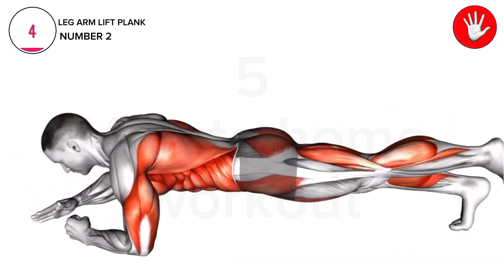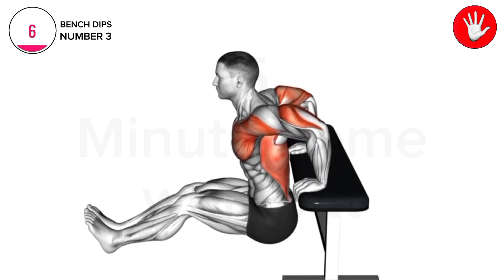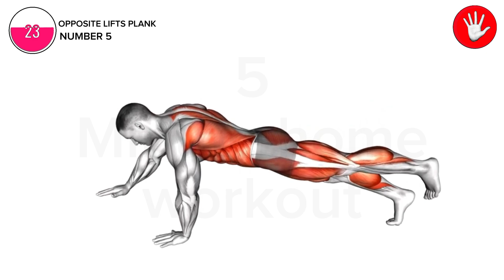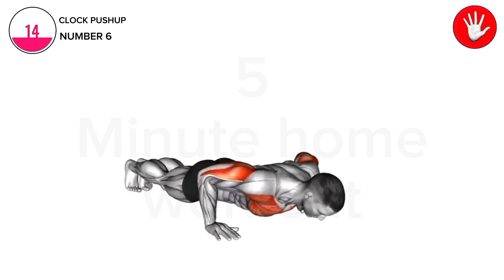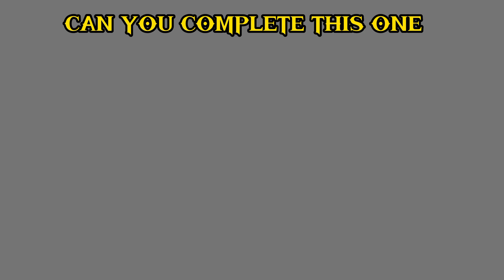How To Build Muscle At Home: The BEST Full Body Home Workout For Growth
In today’s video we’ll go through a science-based full body home workout routine. When we think of a home workout, we assume that they’re inferior for muscle growth. For many bodyweight workout at home routines out there, this is true. But, this is simply because they aren’t designed properly. You can make comparable gains in muscle mass by using either lighter loads (like bodyweight exercises), or heavier weights in the gym. But there are a couple key points that people overlook when it comes to home full body workout routines.

First off, is that you need to push to near failure for every single set you perform in this full body home workout routine. If you stop well short of failure during your sets then you’ll fail to fully activate all the motor units within your muscles. And you won’t experience the same amount of growth that you would when using heavy weights. Secondly, you need to be working with a weight or resistance that is at least 30-40% of your 1 rep max if you want to maximize growth. So 30-40% of your 1 rep max equates to around 30-40 reps per set. So, make sure you can’t do more than that for the following exercises.

All that said, we’re now ready to dive into the full home workout. The first exercise we’ll use here are narrow grip push-ups with the hands placed in a diamond shape, which will be used to target the chest and triceps. Next, we’ll use the inverted row to target our overall back with most of the emphasis on the mid back for thickness. Then, the third exercise is pike push-ups, which mainly target the shoulders and triceps. Now, it’s time to target the back, primarily the lats, with a vertical pulling angle through the sliding lat pulldowns.

The fifth of the bodyweight exercises is the bicep towel curls, which allows for arms isolation. Then, to target the long head of the triceps, you can simply switch over and perform tricep extensions in your setup for the bicep curls. For most of us, bodyweight squats just aren’t going to cut it. Which is why we’ll use the towel set up again to perform assisted pistol squats to target the quads and glutes. For the eighth exercise, we’ll move onto the Bulgarian split squat with your rear leg elevated on a platform, which will again further target the quads and glutes. Lastly, we’ll use the sliding leg curl to work the hamstrings through both hip and knee extension.

Now, as for your home workout routine, just like your exercises in the gym, it’s vital that you get adequate rest of roughly 2 minutes between each of your sets. And to do so in this workout while saving time, you can perform the following upper body exercises in a superset fashion:

Guys I hope you enjoyed this one and I also hope you were able to see that it’s the little details like what I went through in this video that really are key to maximizing growth and to actually see progress with whatever workout routine you choose to do. And for a step-by-step program that takes care of all the guess work for you and shows you exactly how and what to work out and eat week after week so that you can fuel your body and build muscle most effectively with science, then simply take the analysis quiz to discover which science-based program would be best for you and where your body is currently at below: